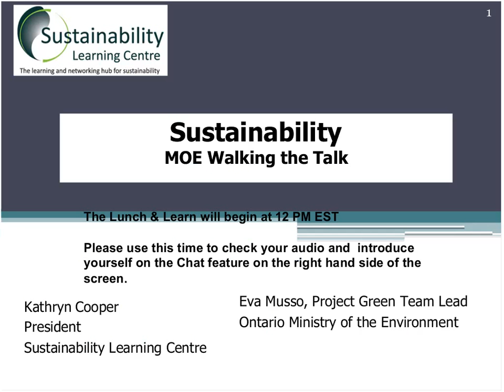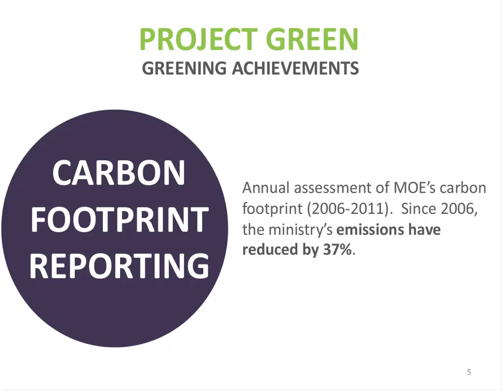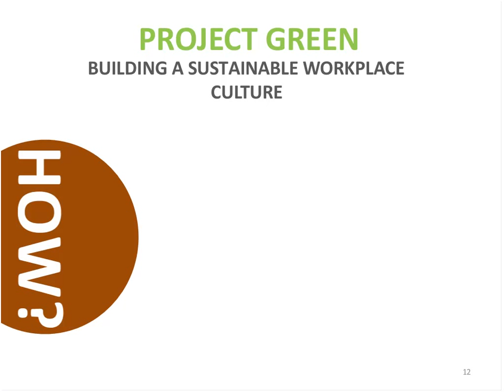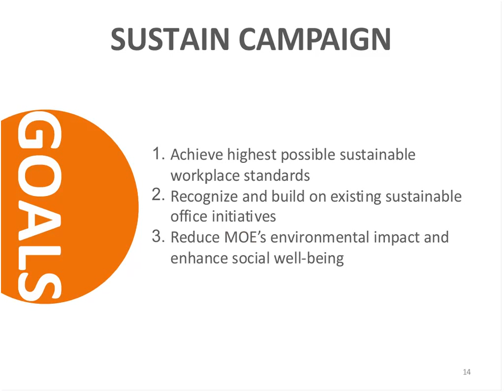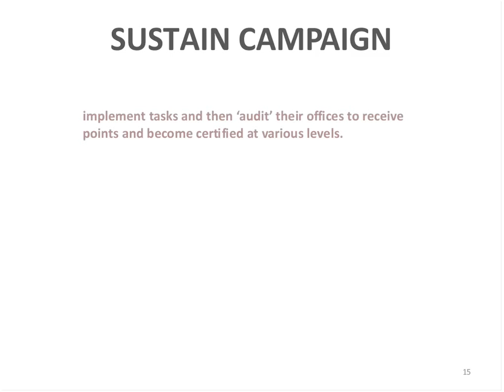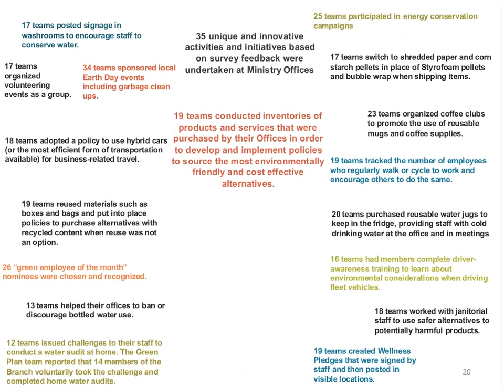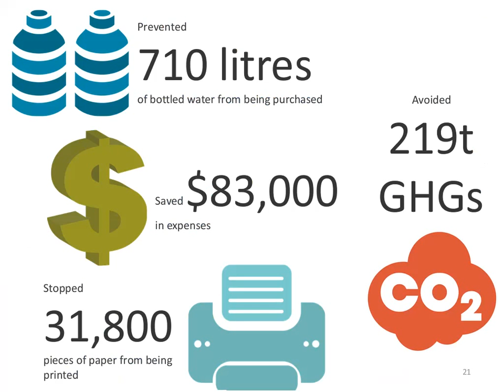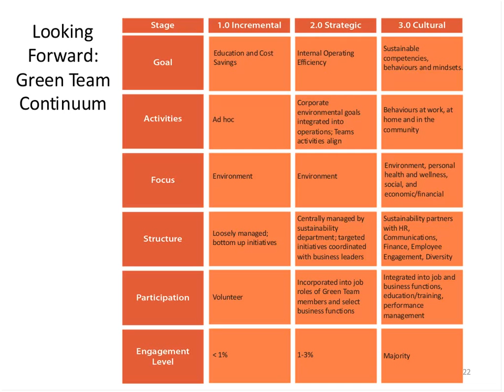Employee Engagement and Sustainability Webinar Ministry of Environment Story 20140121 1701 1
Part of the "Best Practices" Sustainability Engagement Network Dialogue Series by the Sustainability Learning Centre and Engage International